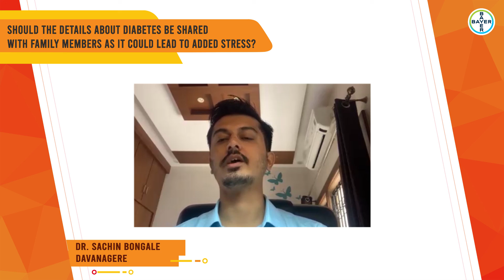Should the details about Diabetes shared with Family as it could lead to stress?- Dr. Sachin Bongale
Diabetes is a chronic lifestyle disorder that has affected millions of people in India. While diabetes has infiltrated almost every household of India many people still try to hide about their diabetes with their families. In this video, Dr. Sachin Bongale is talking about why people with diabetes must share about themselves being diabetic with their families.